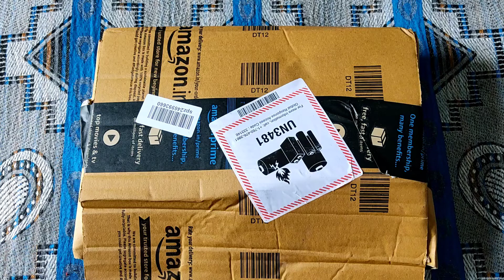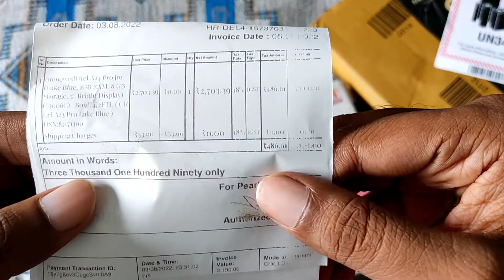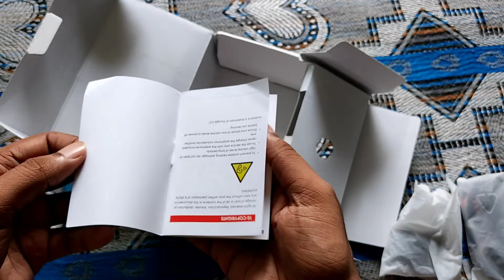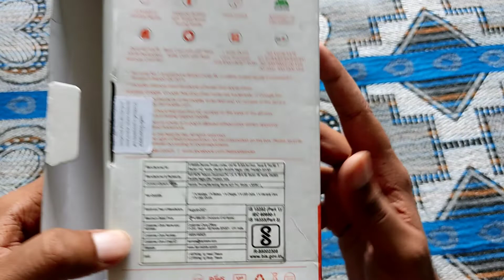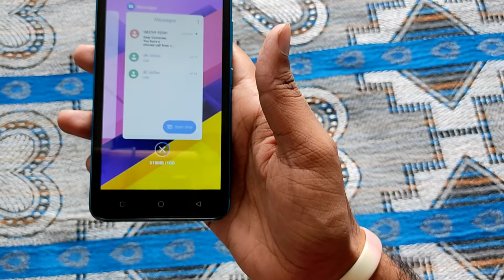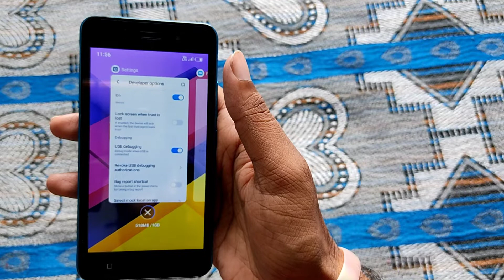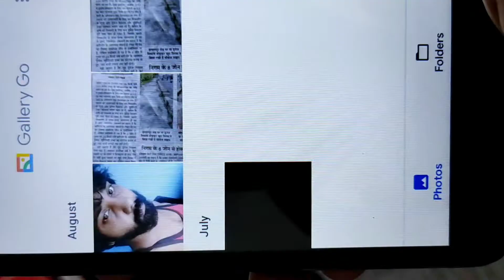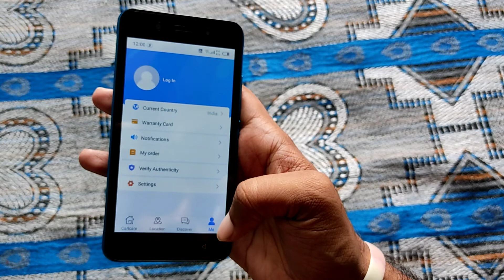Amazon Renewed Jio Phone 3 Android Go Edition Itel A23 Pro Unboxing ( Refurbished)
hello dosto mera naam ankur hai aur is video mai maine ek renewed mobile jo maine amazon se kharida hai, uski unboxing ki hai. ye jio phone 3 jo unhone itel a23 pro k naam se launch kiya tha. isse chalu karne ke liye ek jio sim anivarya hai. ye android 10 par hai aur android go edition ka phone hai. isme 8gb rom aur 1gb ram hai.
android 10 go edition 2022 mai kaam chal jayega yadi apka ye pehla android phone hai.